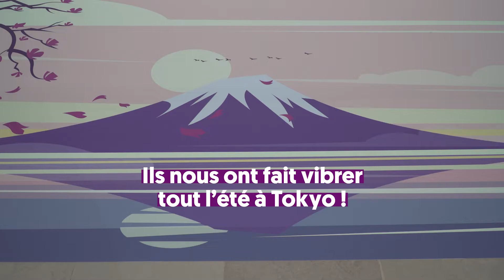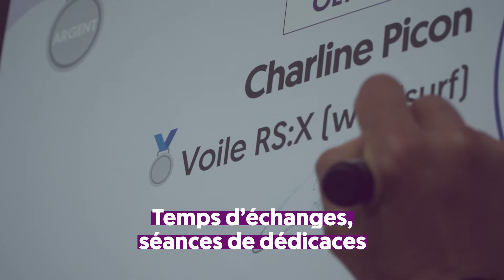Le Groupe BPCE fête ses athlètes !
De retour de Tokyo, les athlètes et para athlètes médaillés de l’Equipe de France Olympique et Paralympique ont été ovationnés par les collaborateurs du Groupe au siège à Paris.